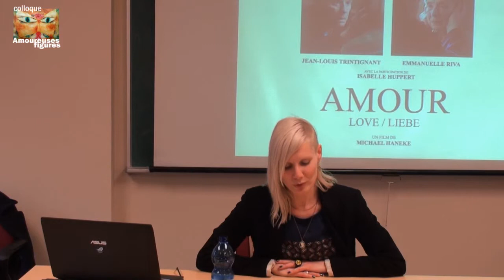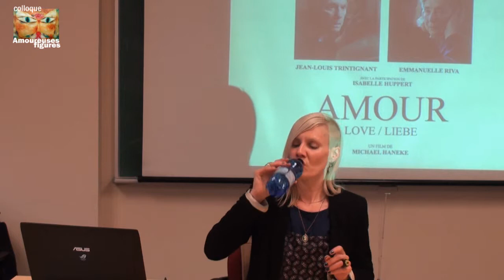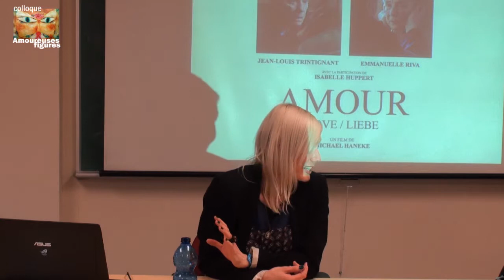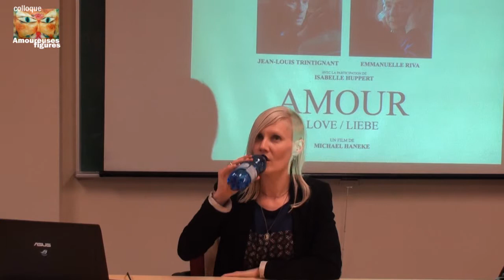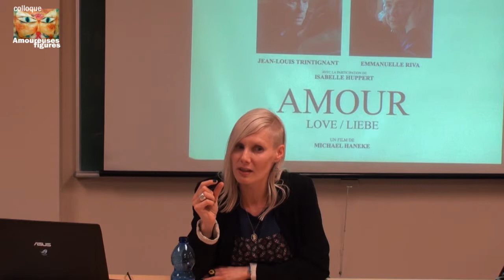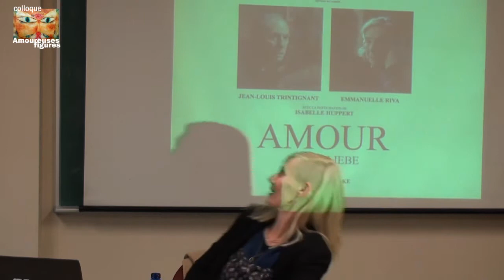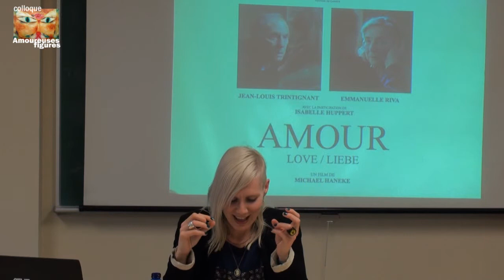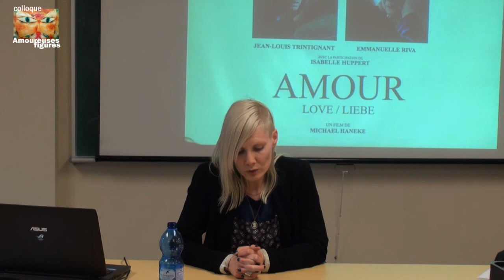Maïté Snauwaert (Université d'Alberta)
Colloque "Amoureuses figures" organisé par la revue Post-Scriptum

Le jeudi 1er mai 2014, Département de littérature comparée, Université de Montréal